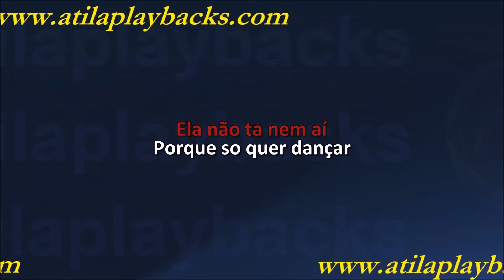Camila Loures Miga Loka